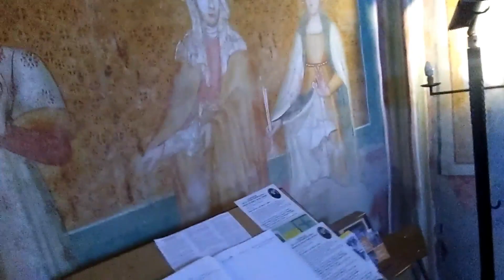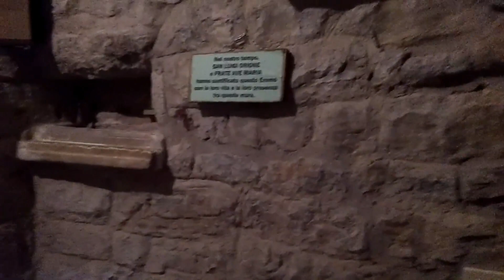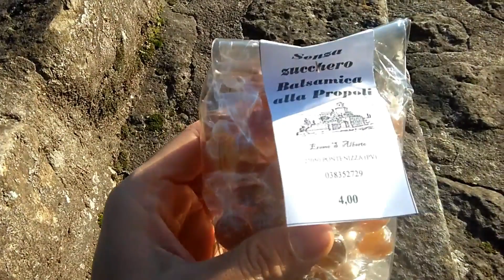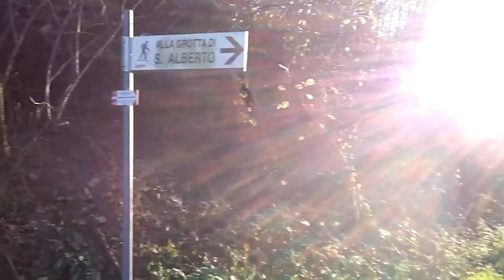Eremo di San Alberto e Grotta di San Alberto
Girovagando qua e la nell'oltrepò pavese mi son fermato a questo eremo.